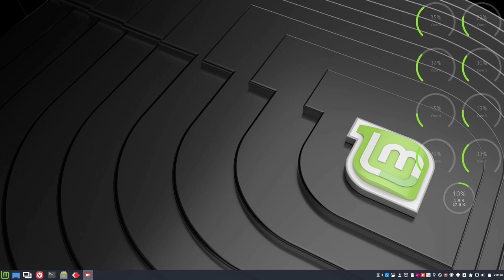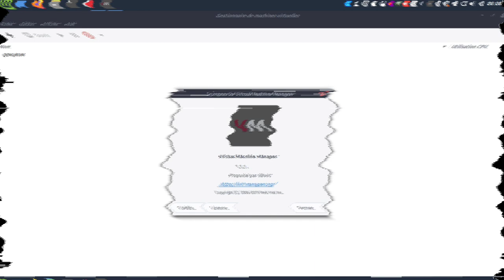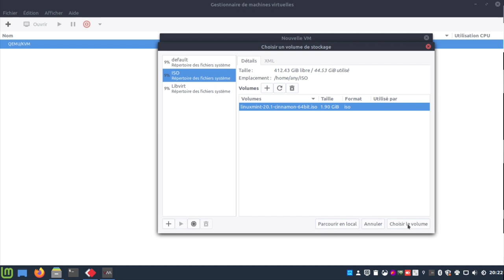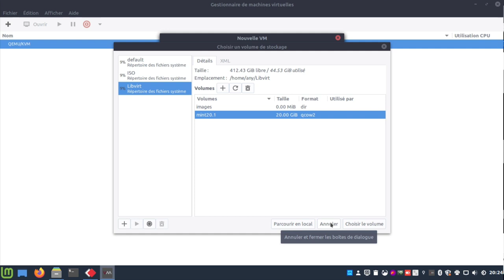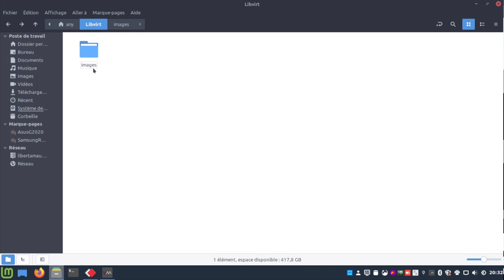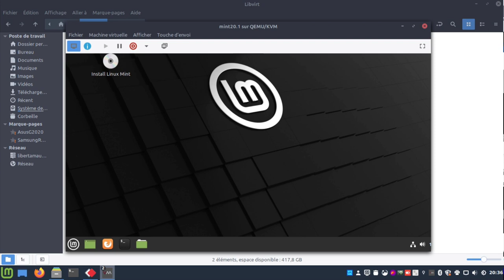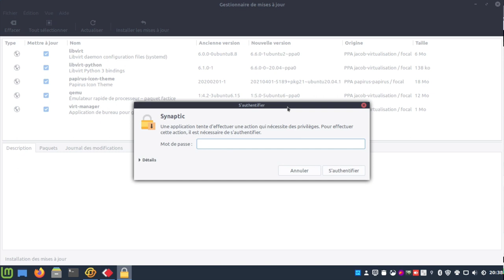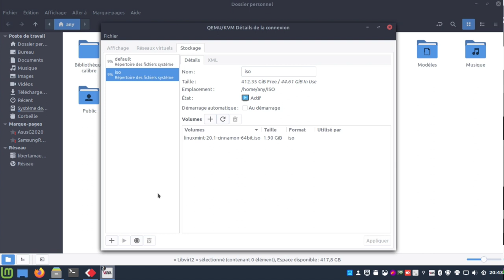💯 Gérer les pools de stockages images Virt Manager 🐧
Merci, et à bientôt ailleurs 🤙